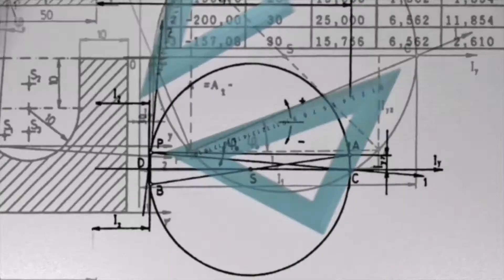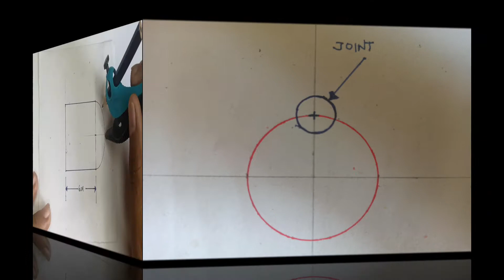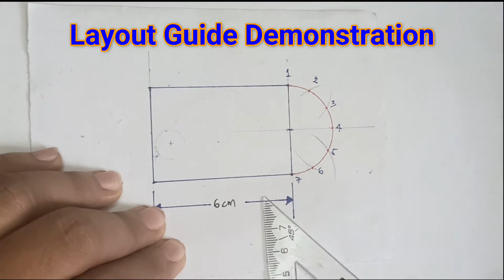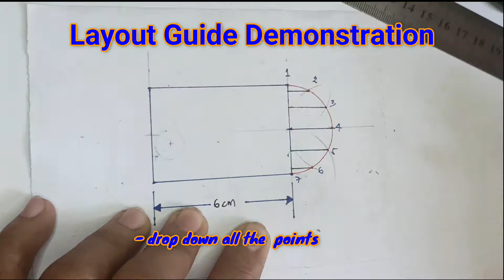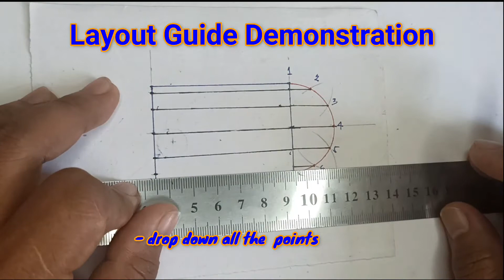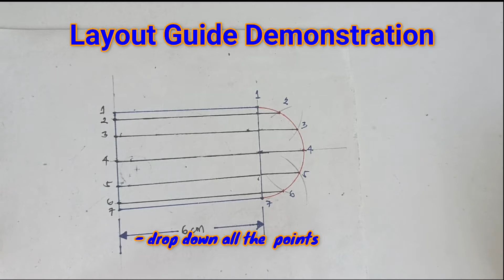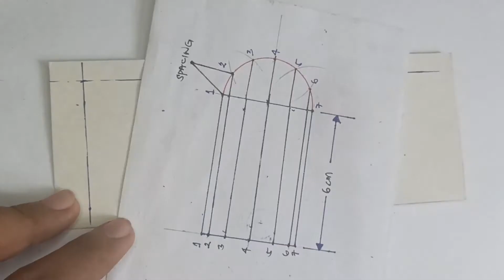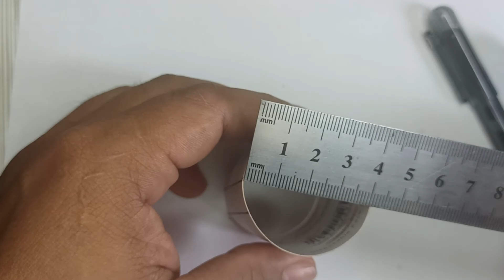ROUND STRAIGHT DUCT. How to make/fabricate it? Sheet Metal Fabrication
Round or spiral duct